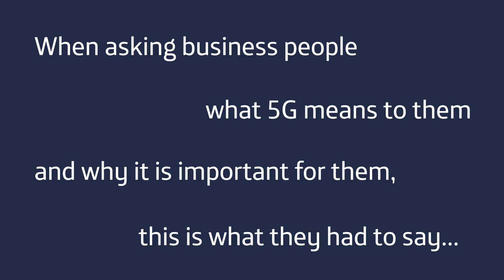5PRING - 5G Accelerators - Launch Video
We're proud to announce that as part of a consortium led by Telefónica UK (O2) - Wayra UK, Deloitte and Digital Catapult have been awarded a major contract by West Midlands 5G (WM5G) Limited to build 5G Accelerators in Birmingham, Wolverhampton and Coventry.